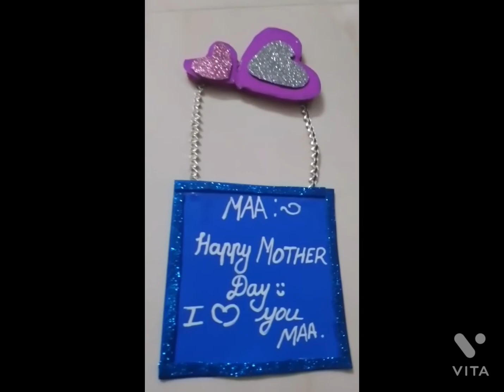moms day gift or card 🤰💕🎉